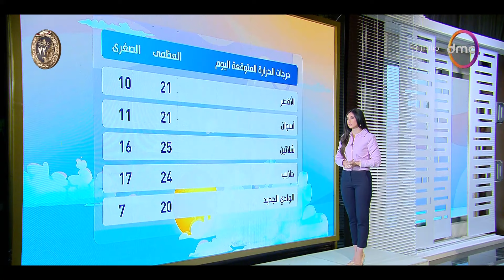8 الصبح - تفاصيل حالة الطقس اليوم بكافة المحافظات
8 الصبح - تفاصيل حالة الطقس اليوم بكافة المحافظات